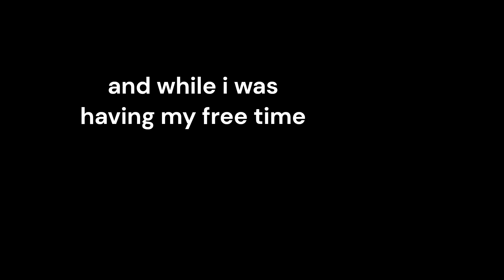Porsche RWB Montage (Midnight Racing Tokyo)